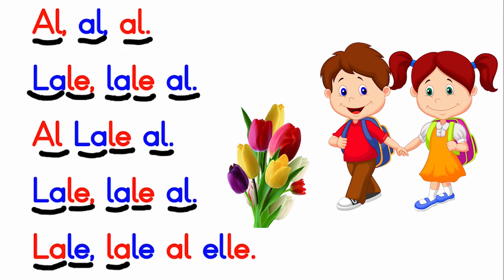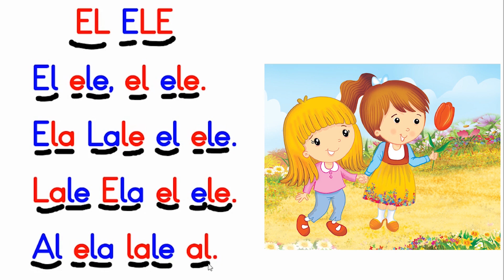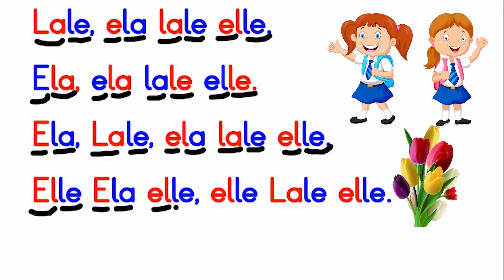A harfi - A sesi Okuma Çalışması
A harfi okuma metni, a sesi hece okuma, A harfi - A sesi Okuma Çalışması

Merhaba ben Arif ŞAHİN, 1. Sınıf, 2. Sınıf, 3. Sınıf, 4.